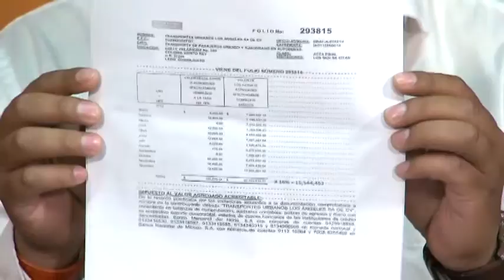Ricardo Gómez Escalante Activista